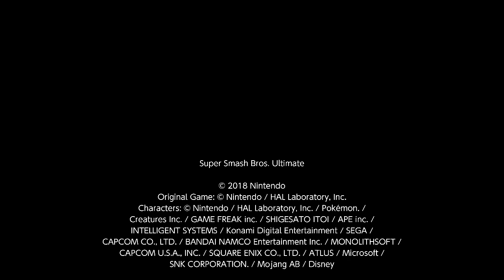the best replay pt 1